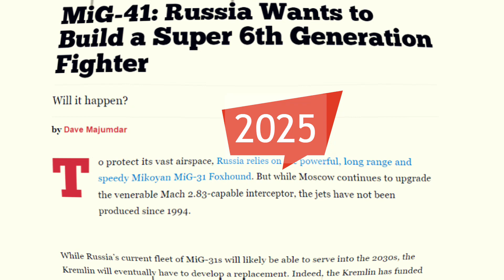Russian New Sixth-Gen ‘MiG-41’ Stealth Interceptor Set To Fly By 2025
Russia’s new sixth-generation stealth interceptor, the Mikoyan MiG-41 or PAK DP, will take to the skies by 2025, according to reports.

Mikoyan , an aerospace giant based in Moscow, has been designing the aircraft since 2013.

According to some reports, the PAK DP will have a top speed of Mach 4.

The country holds high expectations for this long-range bomber, which will be a replacement for the prolific Soviet-era MiG-31 interceptor. This aircraft is still in the development phase, according to reports.

Russian airspace has been protected for years by the extremely powerful, long-range, supersonic MiG-31 Foxhound. The aircraft, which is based on the MiG-25 Foxbat, it can reach speeds up to Mach 2.83.

Source link For Clips Used To Compile this video:
Fighter Jet News
Lempap
Military Action
Military Conflict
RT News
Ruptly.

IMPORTANT!